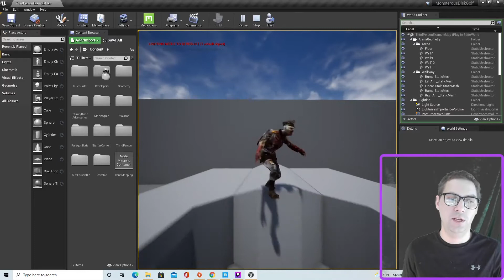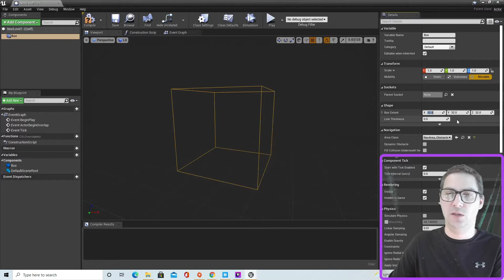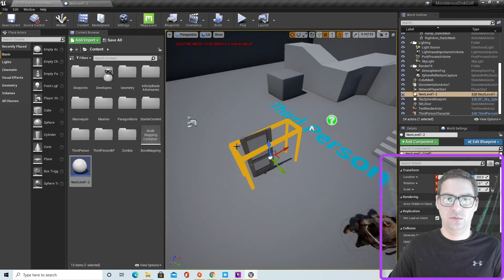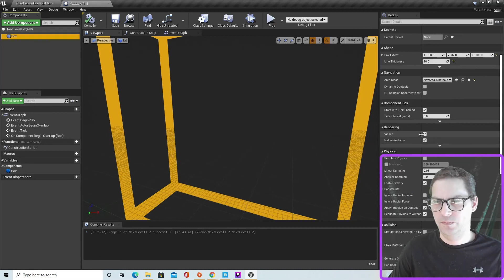Unreal Engine 4 Tutorial: Level Transition (Load Next Level)unrealtutorial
Get your character from one level to the next with a box collision.

This video is the basic and quick way to transition.
In this video we use a box collision to trigger the next level.

Keep in mind if you have a lot to load it can look weird while loading so you can also add a loading screen.

Here's how with a quick additional step.

A better way to transition is to create a loading screen widget (a widget with an image that covers the full screen that you want while the game loads.)
Once you create your loading screen widget add the following to the code you just learned in this video:

Open level from collision (like in this video):
-Overlap Node
- Cast to Character
- Create Widget (select your loading screen widget
 - Add to viewport
- Delay (keep time at .2)
- Open level by name (insert name of level).

or

Open level from button or how ever you are triggering your next level to load:
-Button press or event for next level